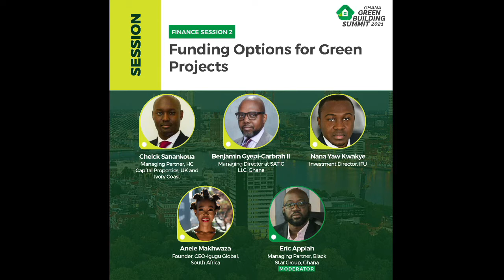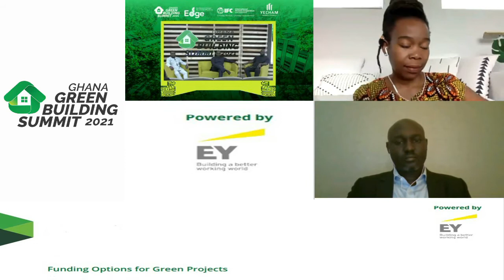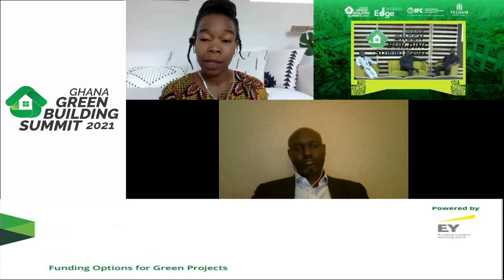Funding Options for Green Projects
Green buildings represent one of the biggest investment opportunities of the next decade—$24.7 trillion across emerging market cities by 2030. While access will lead to economic development, Africa has been slow to tap into this pool, in part, due to misperceptions within international financial institutions about regional risk as well as a general ignorance about
the markets. This session sought to share tips on how to scale this challenge, as well as share insights on successful green finance models across the continent, to inspire greater uptake and growth of green project investments.

Welcome to Green Living with Yecham Property Consult